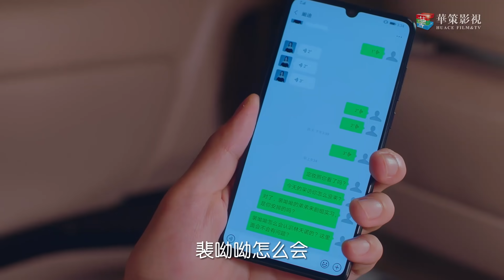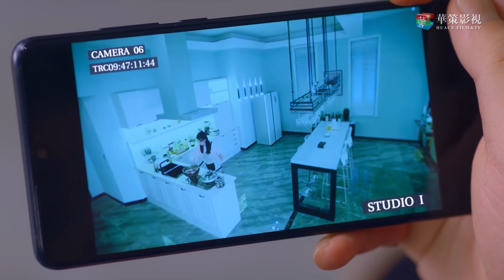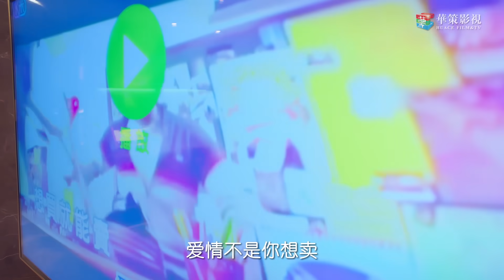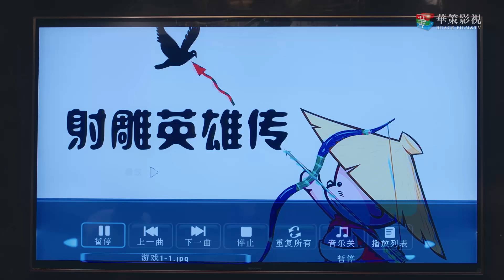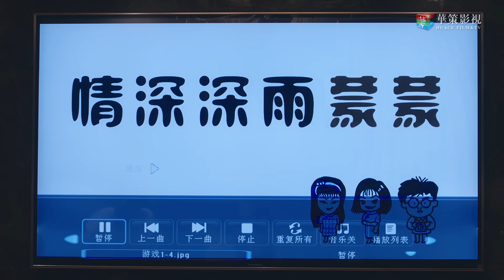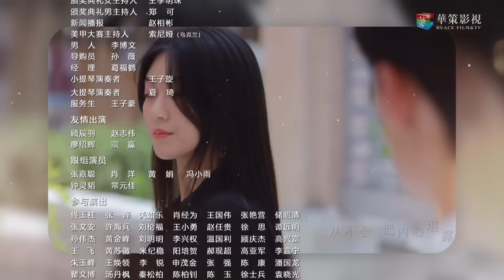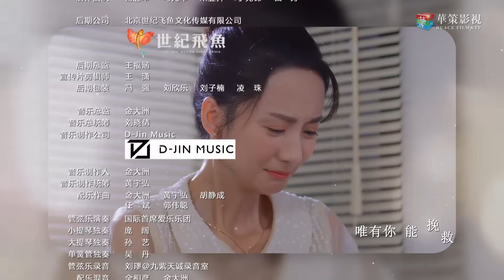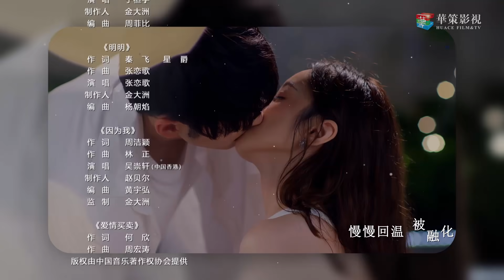[ENG SUB] 拜托，请你爱我 06 | Please Love Me 06（张雨剑、许晓诺主演）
►剧集信息：
导演: 陈家霖
主演: 张雨剑 / 许晓诺 / 高瀚宇 / 陆妍淇 / 逯子
类型: 爱情
制片国家/地区: 中国大陆
语言: 汉语普通话
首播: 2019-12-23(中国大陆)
集数: 24
又名: 拜托拜托请你爱我 / 遇见你，遇见爱

►剧情简介：
明星流量小生易涵（张雨剑饰）阴差阳错 “碰瓷儿" 了满脑子买房梦的美甲小妹裴呦呦（许晓诺饰）， 天差地别的两个人 却在一场策划已久的偷拍事件产生的蝴蝶效应下， 不得不订下一份婚姻契约， 两人从井水不犯河水到逐渐动心。这时他们的婚姻契约意外流出， 一场策划已久的 阴谋慢 慢浮出水面， 易涵的事业遭遇史无前例的危机。 同时浮出水面的， 还有易涵对裴呦呦的一颗真心。

►Synopsis：
Super star Yi Han was involved in a car accident with Pei Youyou, a manicurist who only dreams of buying her own apartment. Under the pressure of a planned scandal, these two have to sign a marriage contract and pretend to be a couple. Gradually the strange couple develops feelings for each other. Their contract is then unexpectedly exposed, however. A plot against Yi han is revealed and his career is facing huge crisis. What is also revealed is that he has already fallen in love with Youyou.